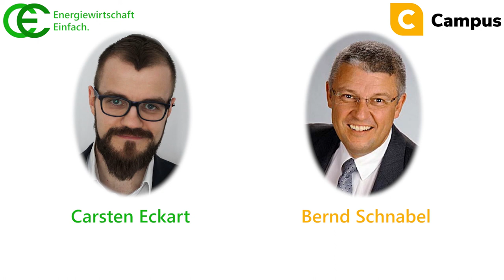breites Seminarangebot von Campus-EW auf der E-World 2020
Die Campus-EW ist Seminaranbieter in der Energiebranche. Der Geschäftsführer Bernd Schnabel unterhält sich mit mir über aktuelle Kundenthemen und die Veränderungen in der Energiewirtschaft.